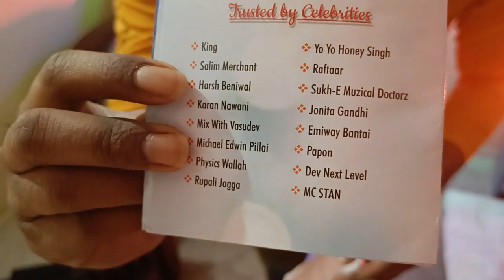Best Sounding For My Gaming Room Acoustic Foam installation & Review